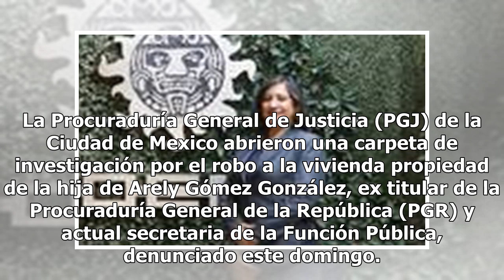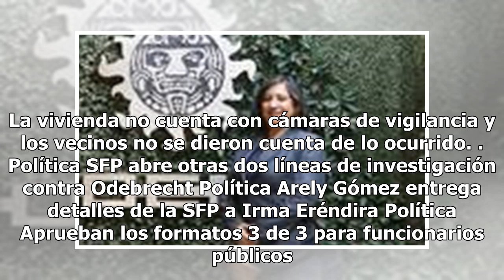PGJ investiga robo a casa de hija de Arely Gómez, secretaria de la Función Pública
La Procuraduría General de Justicia (PGJ) de la Ciudad de Mexico abrieron una carpeta de investigación por el robo a la vivienda propiedad de la hija de Arely Gómez González, ex titular de la Procuraduría General de la República (PGR) y actual secretaria de la Función Pública, denunciado este doming...